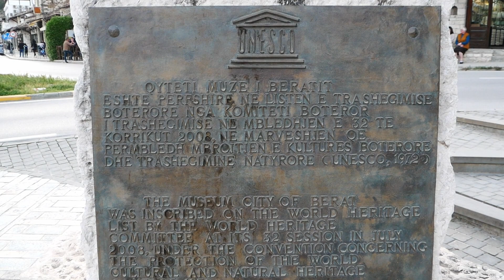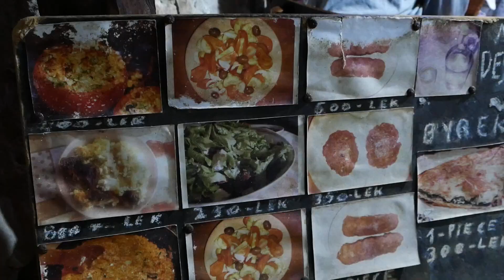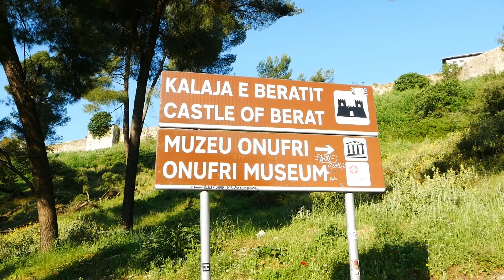EL PUEBLO MÁS BONITO DE ALBANIA, BERAT | ALBANIA #8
En esta serie iré enseñando los distintos días de mi viaje a Albania, uno de los países más infravalorados de Europa.

En este octavo vídeo, visito Berat, patrimonio mundial de la UNESCO y uno de los pueblos con el casco histórico medieval más bonitos de Albania.

Contenido:
00:00 - Introducción
00:14 - Hotel de Berat
01:00 - Visita a Berat
06:50 - Cenando en Berat
08:43 - Castillo de Berat
12:00 - Desayunando
12:48 - Terminando la visita